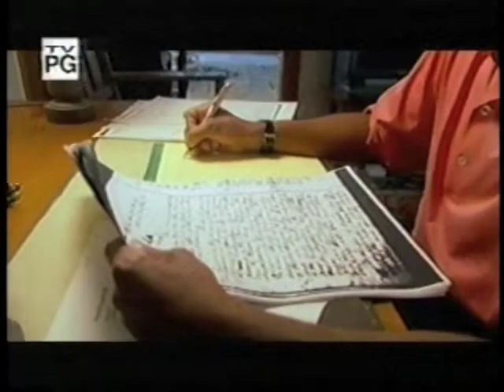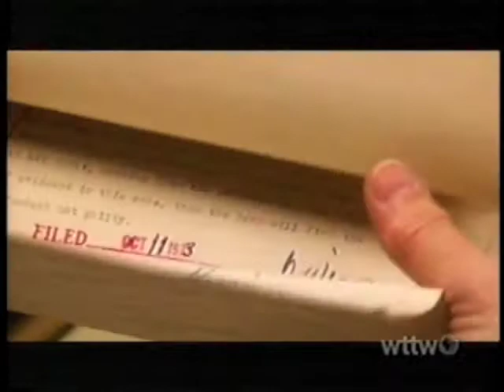Oprah's Roots & Tony Burroughs clip 2007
A clip from "Oprah's Roots" on PBS where genealogist Tony Burroughs discusses beginning steps in tracing the family history with Henry Louis Gates. Tony suggests where to start in Oprah Winfrey's genealogy.